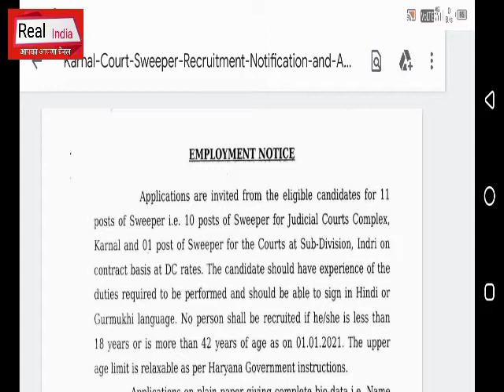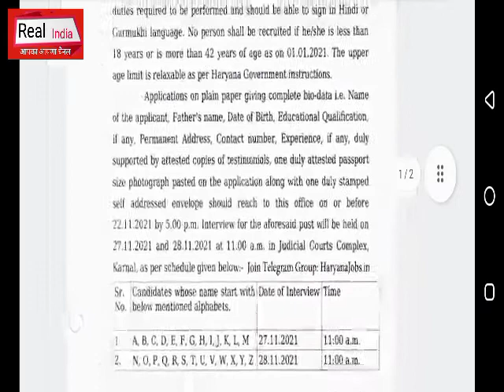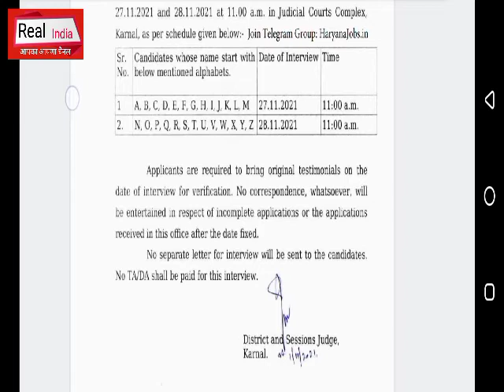बेरोजगारों के लिए सुनहरा मौका : करनाल में डीसी रेट पर आई बड़ी भर्ती, जल्दी करें.........